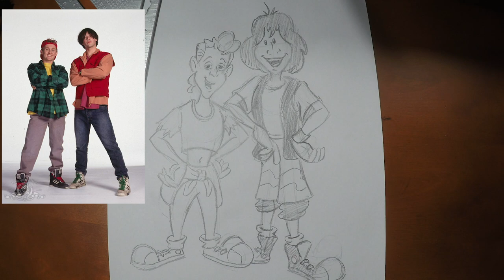How to Draw Bill and Ted - step by step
Today, we will be How to Draw Bill and Ted - step by step. We begin with a pose, and flesh him out from the details of their design. Join me in learning how to draw like the pros. Once you are done, you can decide how to improve on it and make it your own!

** I LOVE seeing all of your artwork!!**

** I LOVE seeing all of your artwork!!** You can submit your drawings to me via or Facebook to be featured in a future video.

🔵ATTRIBUTION 🔵
Orion. Bill & Ted’s Excellent Adventure: 1989
Hanna Barbera. Bill & Ted’s Excellent Adventures: 1990
Orion. Bill & Ted’s Bogus Journey: 1991